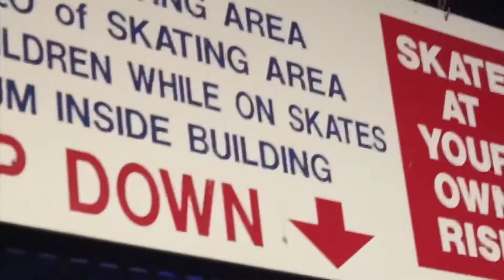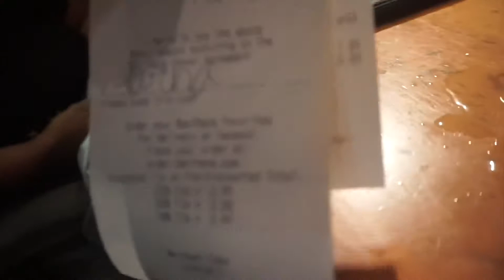Vlog/FIRST TIME SKATING + SHE GAVE HIM NO TIP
i hope you guys like the video
comment and  sharee